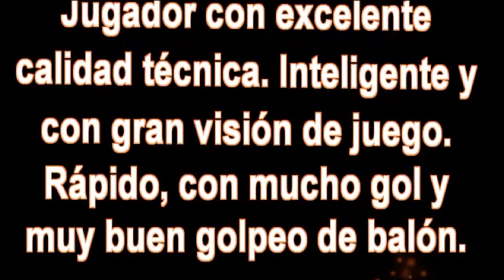Txemi García Abril 2015